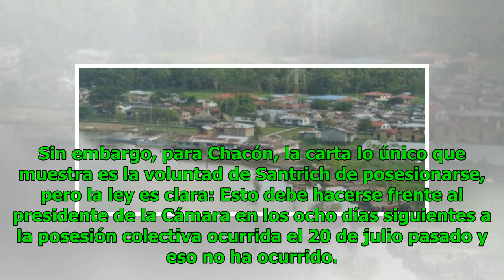Defensoría alerta por paramilitares en Murindó tras evacuar personero Noticias 24/7